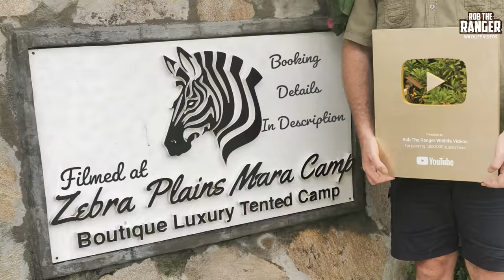Cheetah Family Finishing A Gazelle Meal | Maasai Mara Safari | Zebra Plains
The Neema cheetah family finishing a gazelle meal. This sighting of Neema female cheetah and her three cubs feeding was a few months after the previous video and the youngsters are getting quite big here.